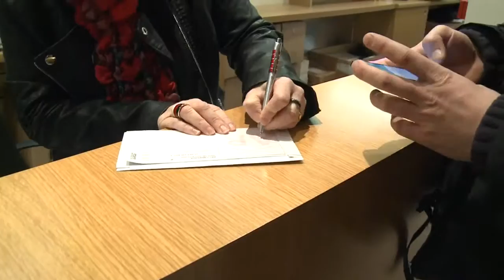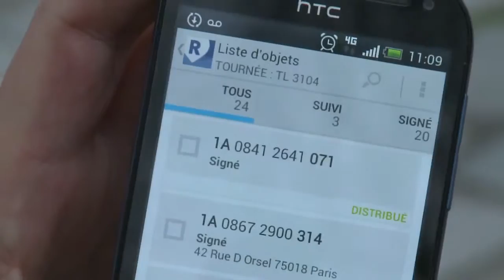La poste lance une application mobile pour les facteurs